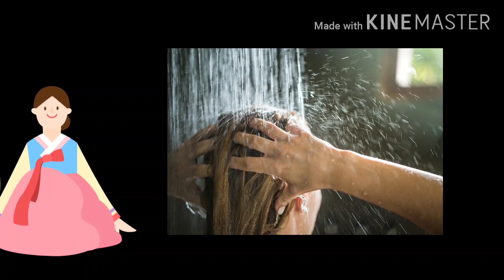அடிக்கடி தலைக்கு குளிப்பவர்களா நீங்கள்/Do you often bathe your head?